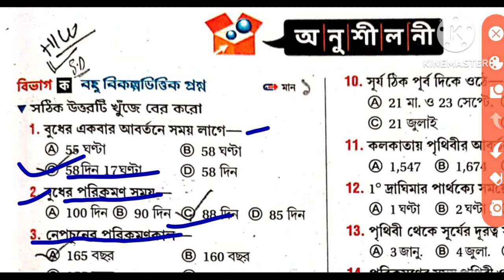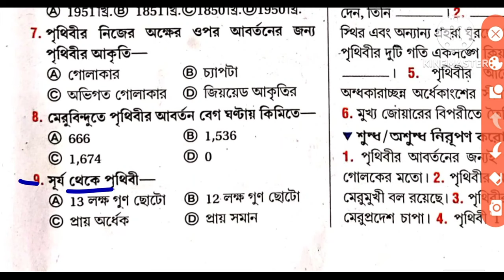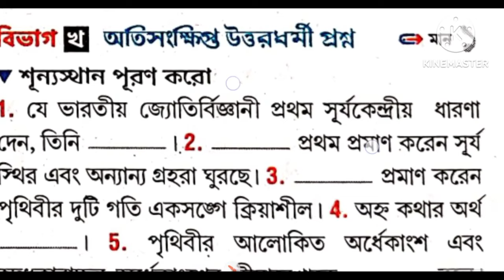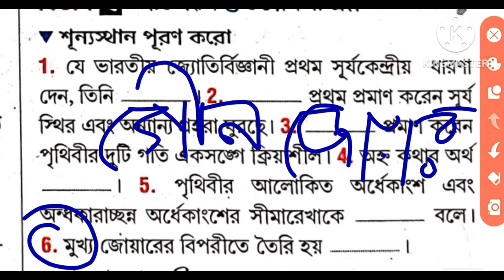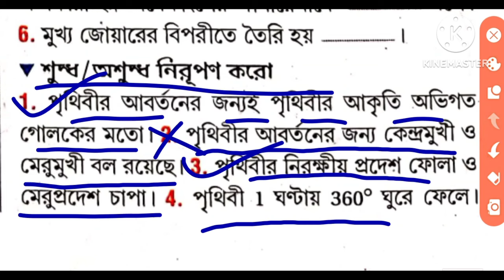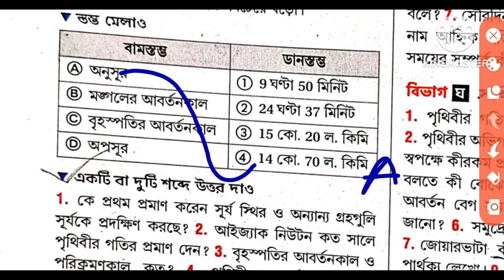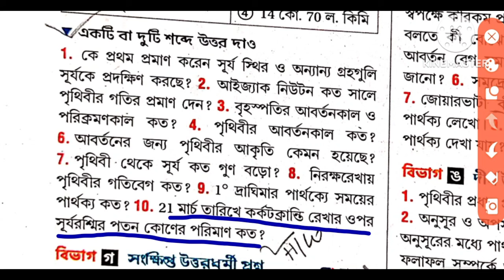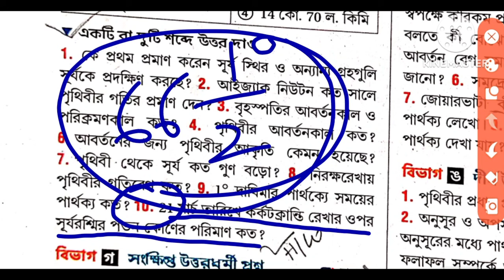WB Class 9 Geography chapter 2 text book question answer Chhaya /Dulal Das/ নবম শ্রেণীর ভূগোল /Ex 2